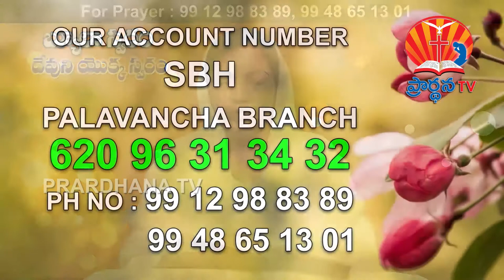NIRIKSHNA JYOTHI 04 10 2017 PART 1